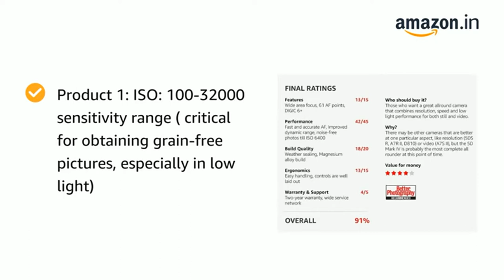Canon EOS 5D Mark IV 30.4 MP Digital SLR Camera (Black) with Canon 24-105mm is II USM Lens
Product 1: Sensor: Full frame CMOS sensor with 30.4 MP (brilliant resolution for large prints and image cropping)
Product 1: ISO: 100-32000 sensitivity range (critical for obtaining grain-free pictures, especially in low light)
Product 1: Image Processor: DIGIC 6+ with 61 autofocus points (important for speed and accuracy of autofocus and burst photography)
Product 1: Video Resolution: 4K video with fully manual control and selectable frame rates (excellent for precision and high-quality video work)
Product 2: First hyper-telephoto zoom from the contemporary line
Product 2: Lightweight and compact in construction for higher usability
Product 2: Water and oil repellent coating on front glass element makes maintenance of the lens surface easier
Product 2: Dust proof and splash proof mount